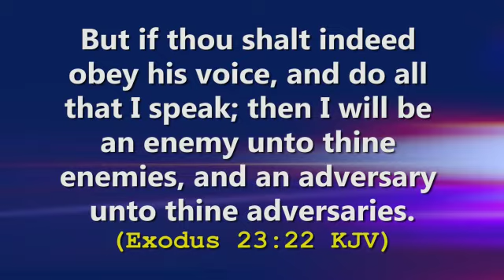Releasing The Supernatural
The lord shall be adversary to all your adversaries and enemy to your enemies in Jesus name🙏🙏